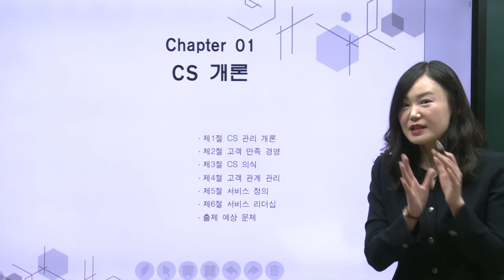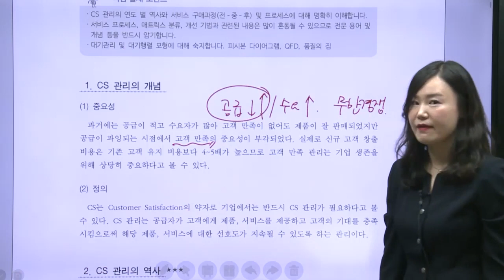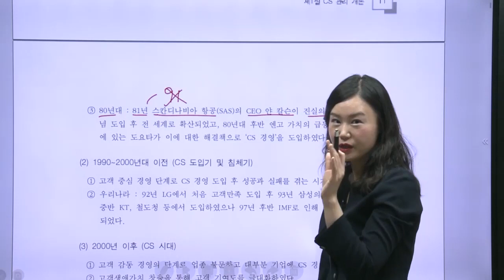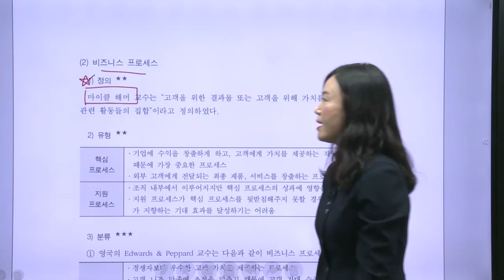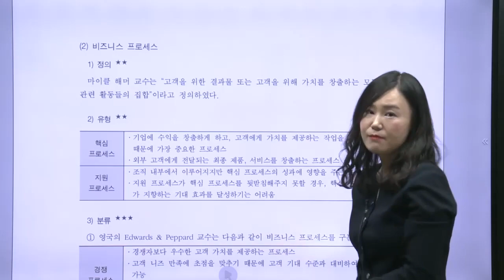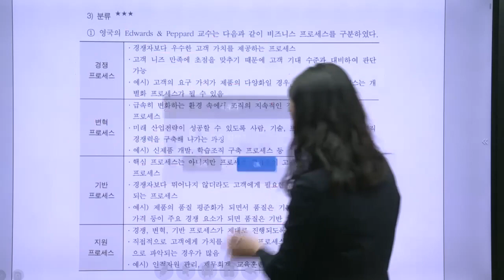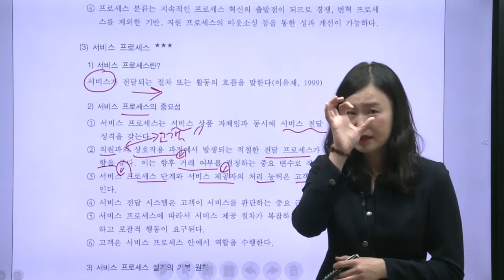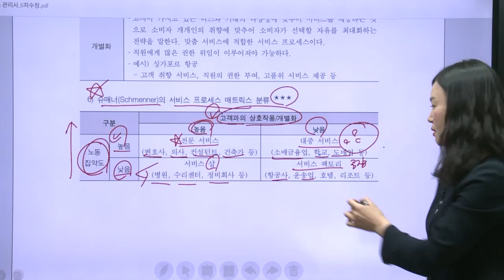2024 CS리더스관리사 제1과목 CS개론 (CS관리의 개념 ~ )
2024 C리더스관리사 시험대비 합격에 최적화된 최고의 강의!
합격에 필요한 핵심만을 콕콕 찝어 내는 최고의 강사! 백서연 교수!

CS리더스관리사 핵심이론+예상문제풀이+실전모의고사 강의로 구성!
메인에듀 강의는 EBS, 각종 유명 업체, 지자체에도 제휴를 통해 제공 중!

2024 CS리더스관리사 고득점 단기완성 80% +20% 추가할인!
경제 침체, 불황기에 가성비 최고의 강의!

자세한 것은 아래 링크 클릭 부탁드립니다.

CS리더스관리사, csleaders, 메인에듀, CSLeaders관리사